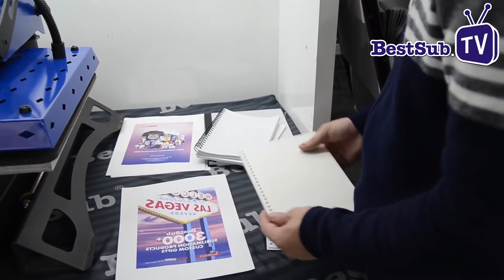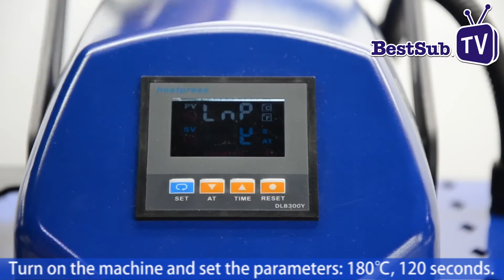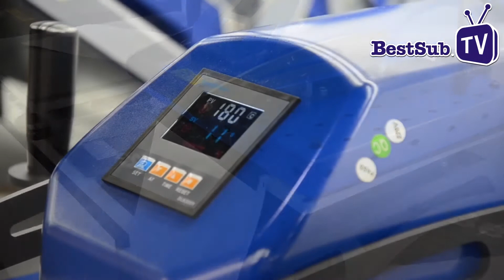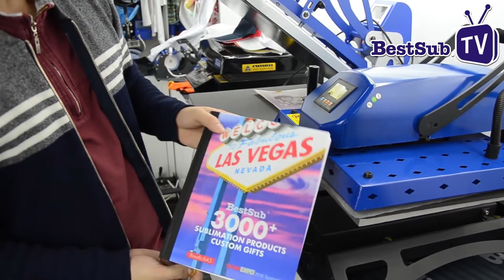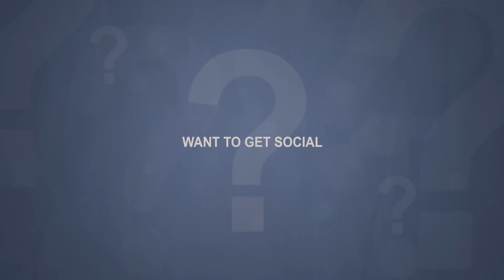Jak zrobić nadruk na notesie?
Jak wykonać nadruk na notesie metodą sublimacji?